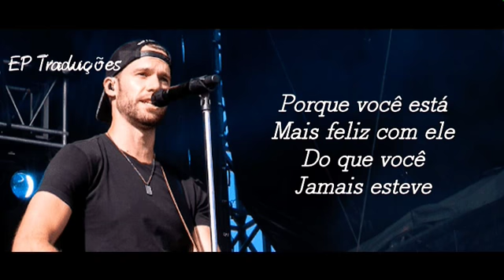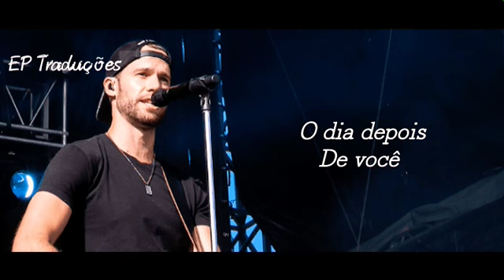Day After You - Chad Brownlee | Tradução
LINK DO VÍDEO OFICIAL

LYRIC - LETRA

You wouldn't give me a reason
But I didn't really need it
Cause you told me with that look on your face

Maybe I'm just naive
But I aways believed,
There was no one who could take my place

You're probably out there traveling with him,
Singing your favorite song,
Like nothing was ever wrong

Well I'm barely hang it on you hold it onto someone new
Now I'm trying to get trough
Trying to get trough,
The day after you

Does he tell you he loves you ?
Is it real when he's making love to you?
Do you think in me when he's kissing on your skin?

I hate that he is with you
And I hate that I miss you
'Cause you're happier with him than you 've ever been...oh
And here I am just trying to pretend

I am singing your favorite song,

Yeah I know that you're in love with him,